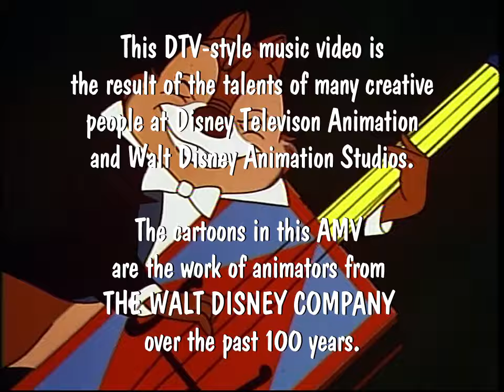CNTwo - Pig Out AMV (DTV style)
For @ZakWolf

Here's another brand new AMV in Disney's DTV music video style, featuring the 1982 Mousercise song, Pig Out.

Music video based from Disney Channel's D-TV, an old series of music videos created by The Walt Disney Company and produced by Charles Braverman and edited by Ted Herrmann.

TM & © Disney*
*clip from Moon Girl and Devil Dinosaur © Marvel Television and Disney Television Animation.

Brief clip at 1:44 - Drive-In Movie Intermission from the 1950s.

READ THIS: !liveD eht era mhtyrogla APPOC eht dna ebuTuoY